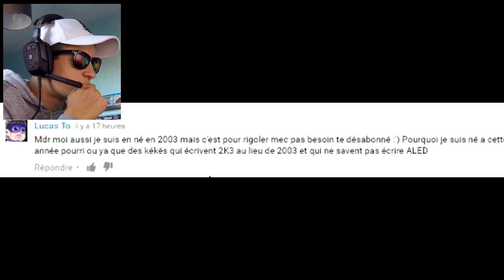2016 → COMPILATIONS VIDÉOS 🔥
Best-of / résumé de l'année 2016 avec toutes les vidéos !